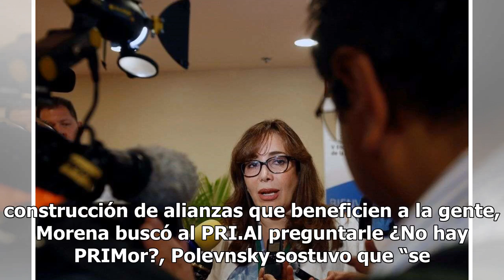Suena mejor PRIMor que PRIAN: Yeidckol Polevnsky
Ante los acuerdos de Morena con el PRI en el Congreso local de Puebla para impulsar a Guillermo Pacheco Pulido como gobernador interino en esa entidad, la lideresa nacional del partido Morena, Yeidckol Polevnsky afirmó que su partido está dispuesto a construir consensos con todos los partidos políti...